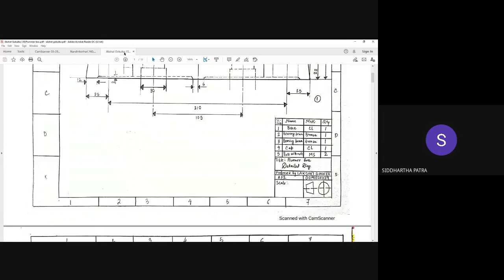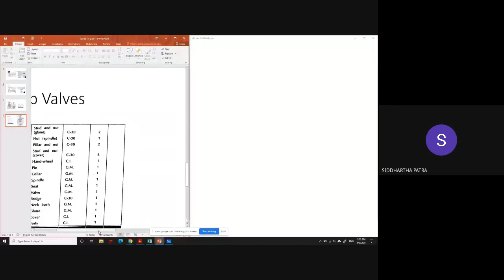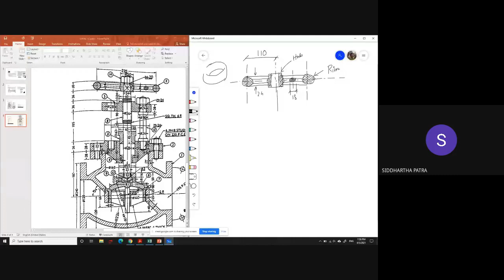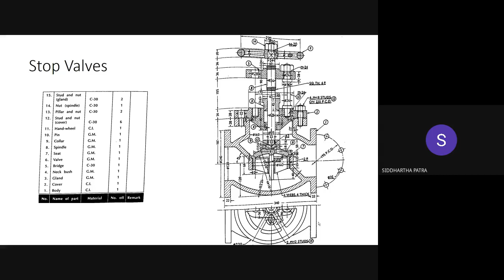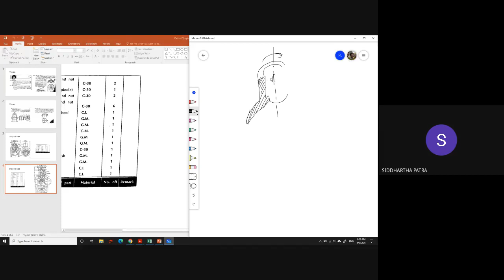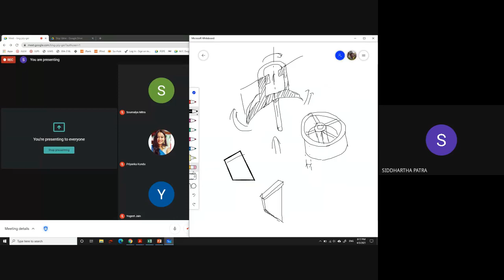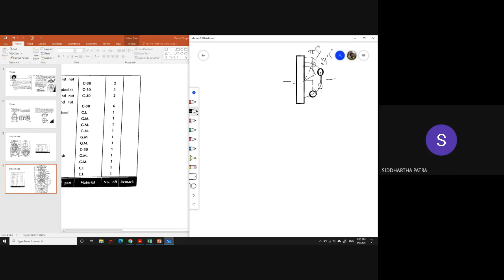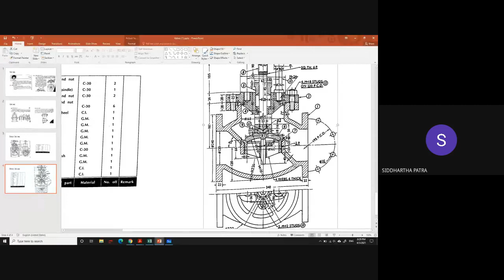Lecture 7: Miscellaneous